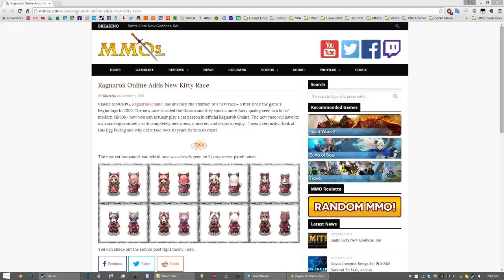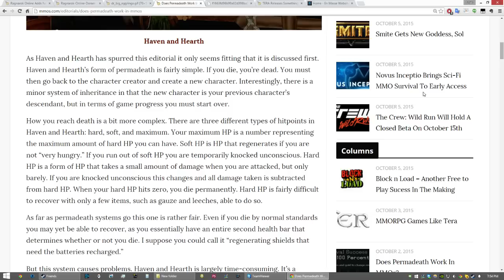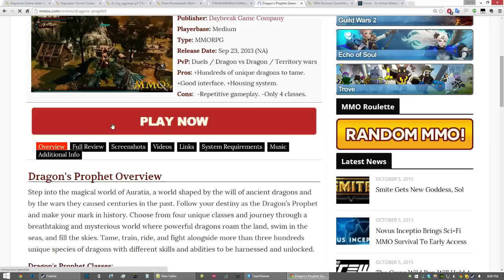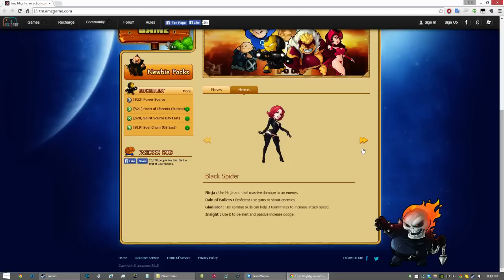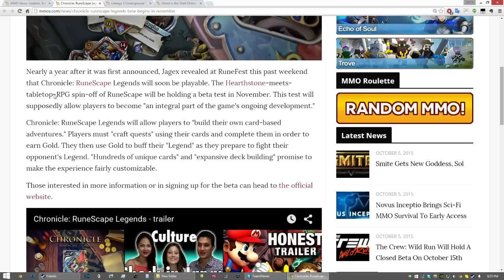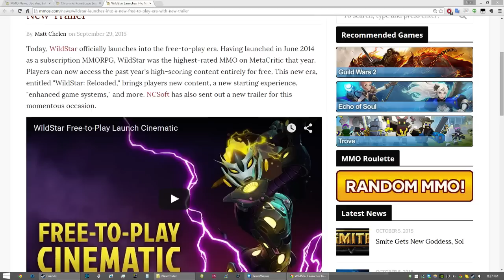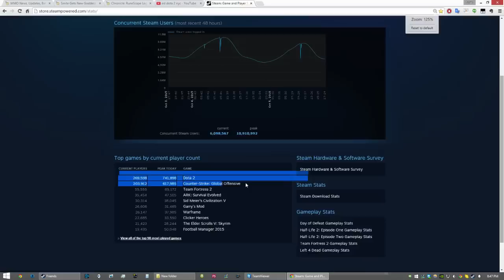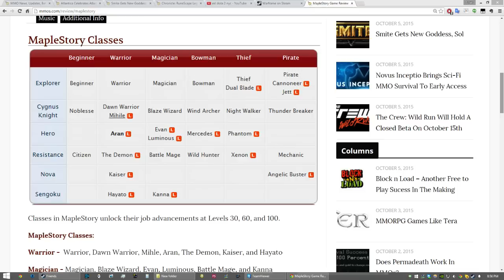MMOs.com Podcast - Episode 20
Episode 20 of the MMOs.com weekly podcast!

MMOs.com Podcast Episode 20 LINKS (Click Show more)
0:30 ESL Online New York 2015 Dota 2 Tourny

2:00 Ragnarok Online Game Page
2:00 Ragnarok Online Adds New Kitty Race
3:40 Sexy Ragnarok Girl With Porings

5:09 Tera Game Page
5:10 Tera Release Fan Service for the Ladies

12:30 Does Perma Death Work In MMORPGs

22:50 Rift Game Page
23:40 SkyForge Game Page
24:00 Final Fantasy 14 Game Page

24:20 Dragon's Prophet Shutting Down
25:00 Runes of Magic Game Page

26:20 Actual WoW Clone List

31:50 Tiny Mighty Game Page
32:00 Tiny Mighty Heores Unite First Look

37:30 Block n Load Game Page
37:30 Block n Load Goes Free to Play

42:00 First Assault First Beta Round

43:20 Chronicle: RuneScape Legends Beta Begins in November
43:55 Pox Nora Game Page
45:40 Hex and Wizards of the Coast Settle Legal Dispute
50:30 Mabinogi Duel Game Page

51:30 Dota 2 Game Page
51:30 League of Legends Game Page
53:00 Heroes of Newerth Game Page

56:50 WildStar Reloaded Live, Adding New Servers

59:20 Black Gold Online Game Page
59:30 Gumble's Grumbles Black Gold Online

1:00:12 Japanese Steampunk VR Demo

1:07:00 Counter Strike GO Game Page
1:07:30 Steam Game Stats

1:11:50 MapleStory Game Page
1:12:00 MapleStory Previews v.166 Asylum Patch